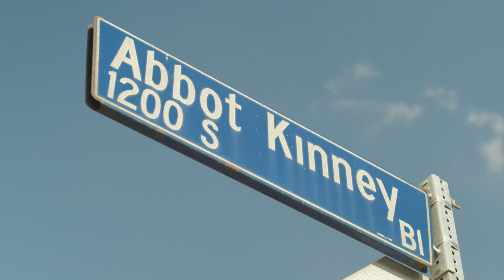LA EATS & DRINKS | Shot on RED GEMINI | For Hyatt Hotels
Shot By Ian Coad
Directed By Rex Arrow
Edited by Derek Milton (Additional Editing by Rex Arrow)
Produced by Jeff Broadway & Nikia Rodriguez For Picture Ridge Productions
Shot on the RED Gemini 5K
Also shot on the DJI Mavic Pro 2 & DJI Mavic Zoom